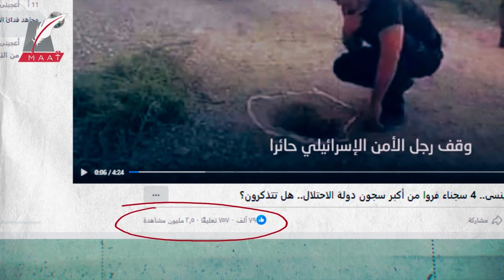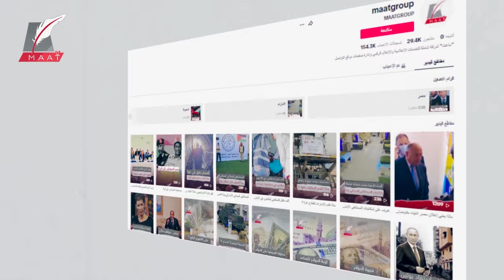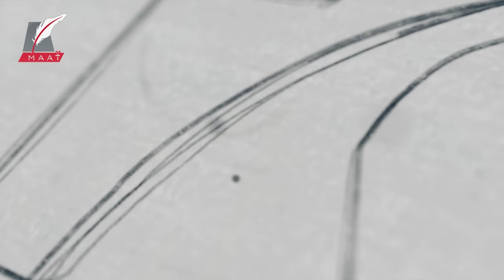ماعت جروب.. المنصة الأكثر تأثيرا في 2023 تأسر العرب وتكشف فبركة الغرب ولدينا المزيد!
من السودان إلى فلسطين..  ومن المغرب إلى ليبيا .. أحداث لا حصر لها وقضايا كبرى غصنا في ملفاتها،  بين مصر والخليج.. ومختلف دول المنطقة والعالم، وتتبعنا مواقف الدول الكبرى.. من الولايات المتحدة إلى روسيا والصين، فكان 2023 عامًا حافلاً بكل شيء. وحرصنا أن رسم الصورة الكاملة.. وتتبع ما خلف الكواليس.. لنأتي لمتابعينا بالحقيقة.
وبفضل هذا المجهود حققنا 21 مليون مشاهدة لقناة ماعت جروب على يوتيوب في عام 2023 .. لتتجاوز المشاهدات الكلية منذ انطلاق القناة أكثر من 88 مليونا.